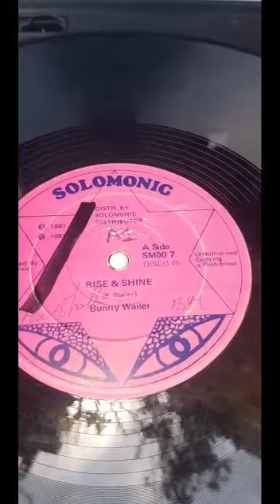RIP Bunny Wailer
Video from Jamaican Diaspora